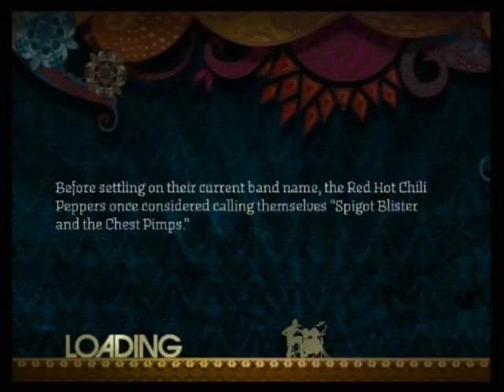Warming Up 3/6 Snow ((Hey Oh))